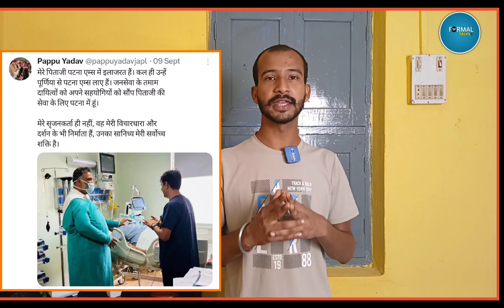नहीं रहे पप्पू यादव के पिता चंद्र नारायण यादव, पटना के AlIMS में हुआ निधन ! pappu yadav/pappuyadav